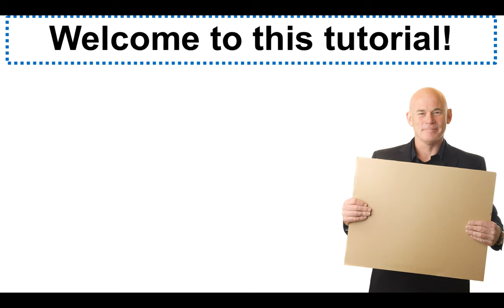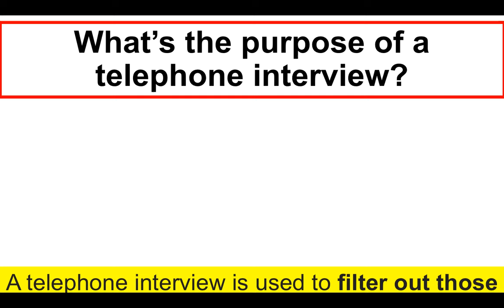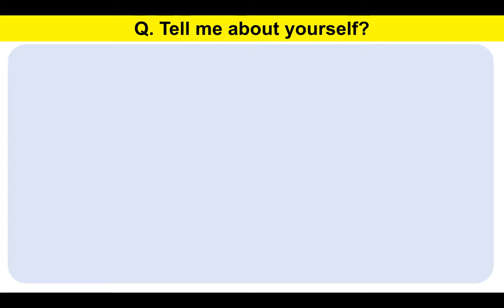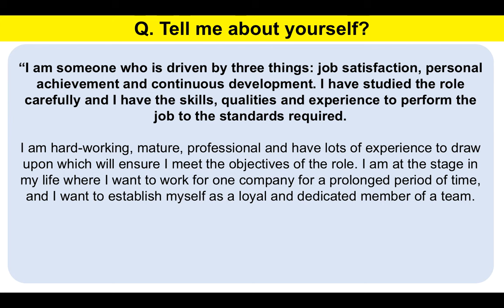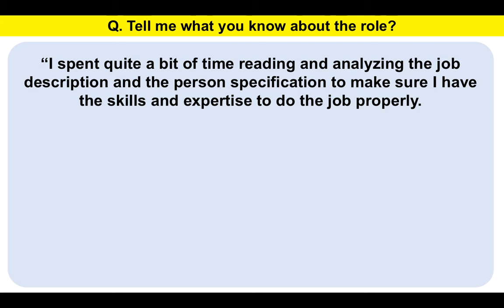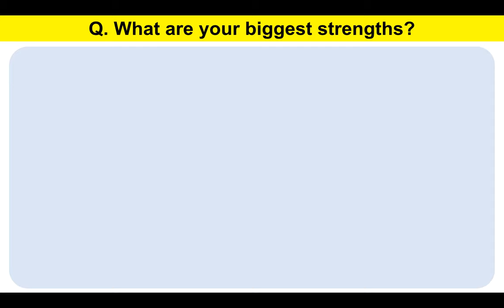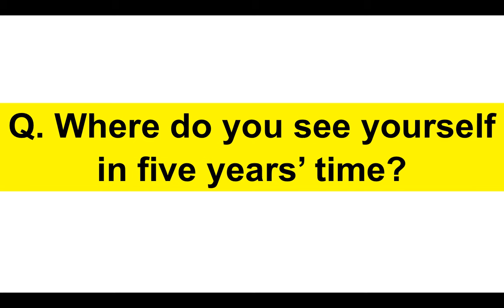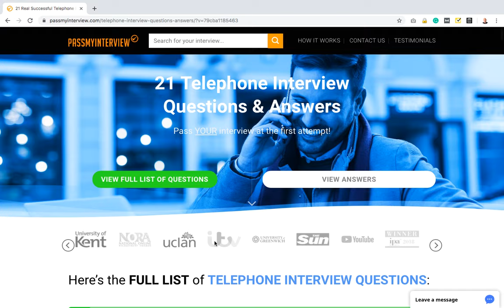TELEPHONE INTERVIEW Questions & Answers! How To PASS a Phone Interview!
In this video lesson, interview training expert, Richard McMunn, teaches you how to pass a telephone interview with ease. Here is a list of the phone interview question examples Richard provides answers to and also tips to succeed:

Q. Tell me about yourself?
Q. Why should we give the job to you?
Q. What do you know about our company?
Q. What are your strengths?
Q. What are your weaknesses?
Q. Where do you see yourself in 5 years' time?
Q. Why are you applying for this job?
Q. Describe a time when you worked as part of a team?
Q. When have you provided excellent customer service?
Q. What are your salary expectations?
Q. Do you have any questions for us?

Richard can also teach you how to answer behavioral interview questions and also situational or competency-type.